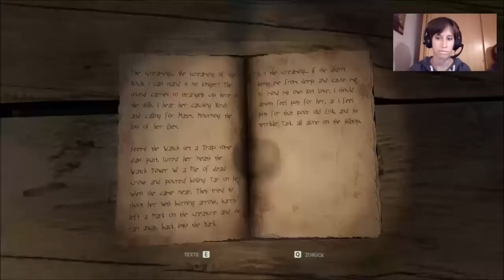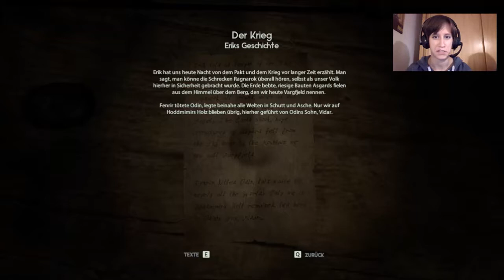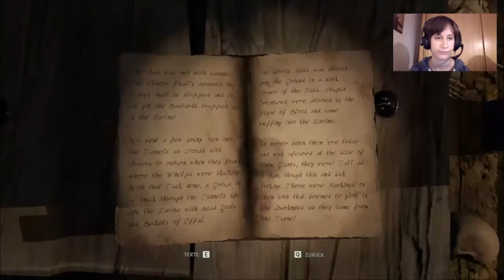Let´s Play Through the Woods #6 (GER| Blind) [2 Brüder]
Ich muss mich weiter durch den Wald schlagen, die schreienden Blagen am Hals ins nächste Dorf!

Hochladetermine:

Jeden Tag!

Viel Spaß!